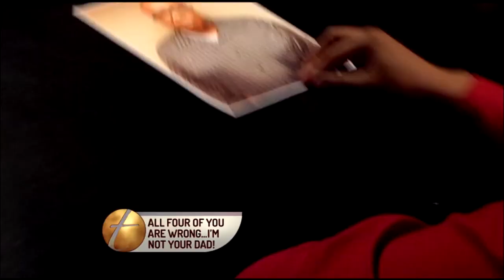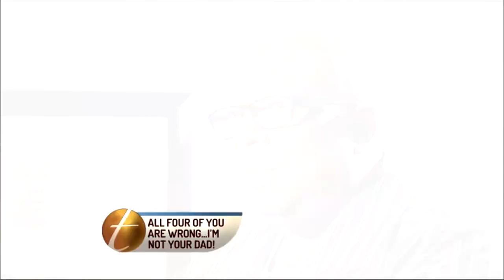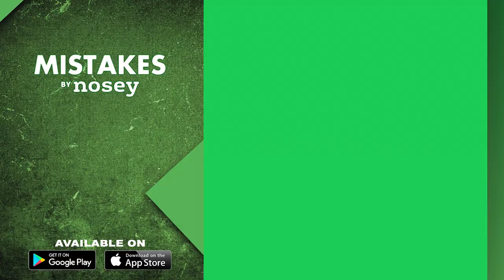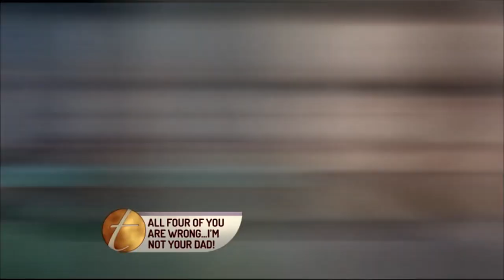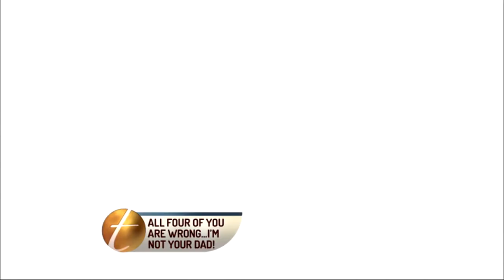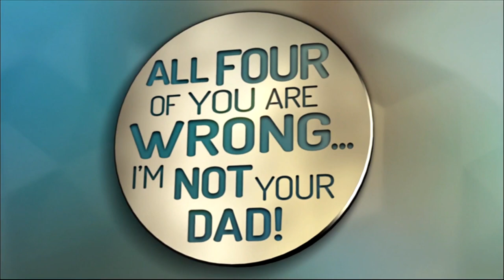All Four Of You Are Wrong…I'm Not Your Dad! ✋🧬The Trisha Goddard Show Full Episode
Four children who until recently grew up believing that a man named Ernest was their father. But two years ago, Ernest revealed to all four of them that he wasn’t. Then Stephanie wants to prove that her ex-boyfriend, Chris is the father of her son.